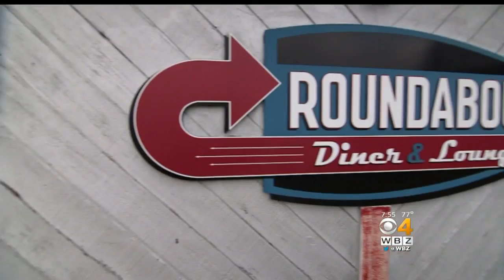Phantom Gourmet: Roundabout Diner In Portsmouth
Located along the busy traffic circle just off I-95 in Portsmouth, New Hampshire, the Roundabout Diner and Lounge has a retro look, the comfort foods you crave, and a vibe that just makes you feel welcome.